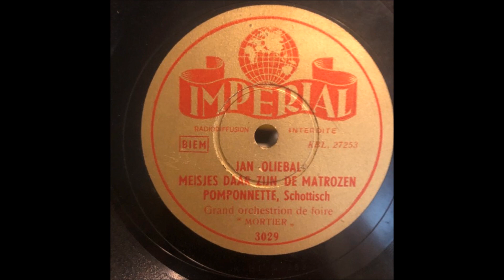Mortier Orgel – Imperial 3029 B-side (Arranged by August Schollaert - Aalst)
Grand Orchestrion De Foire Mortier – Imperial 3029 (Arranged by August Schollaert - Aalst)

Label: Imperial 3029
Format: Shellac, 10", 78 RPM, Single, Mono
Country: Belgium
Released: 1939

B4  Jan Oliebol
B5  Meisjes Daar Zijn De Matrozen
B6  Pomponnette